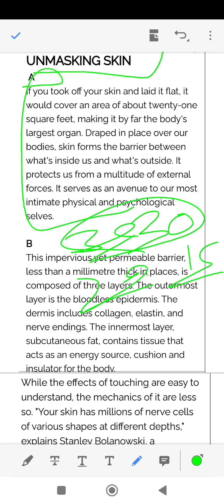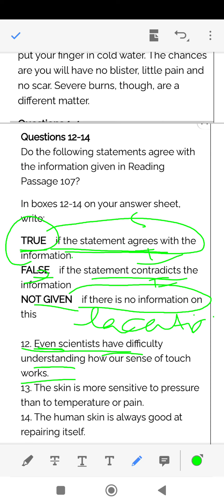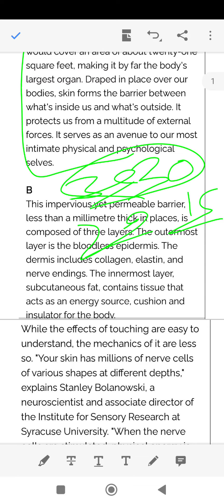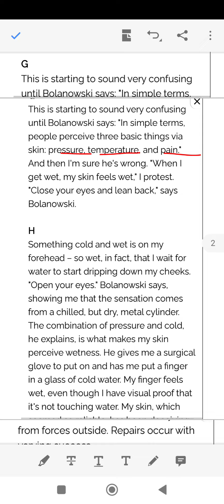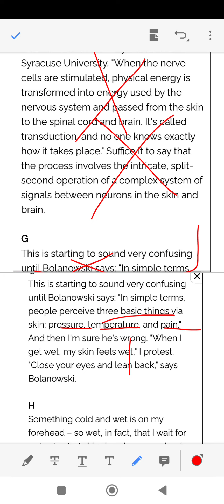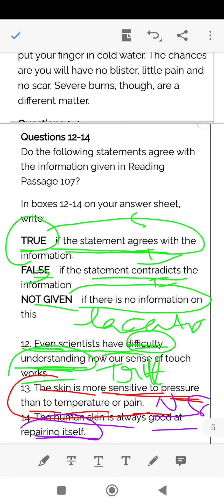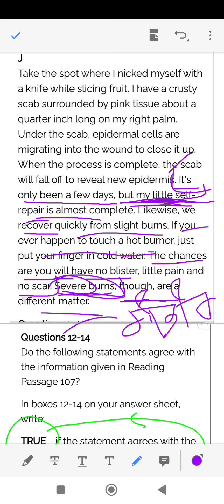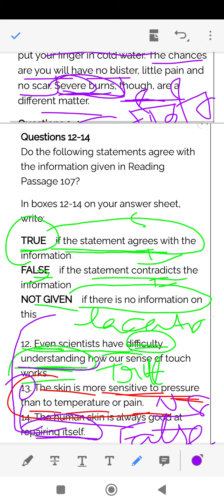true false not given tips#tips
this video is specially for those candidates who are facing time management as well as accuracy problems in reading module